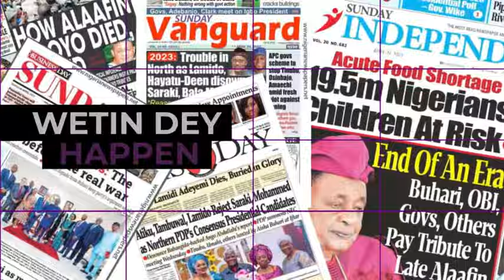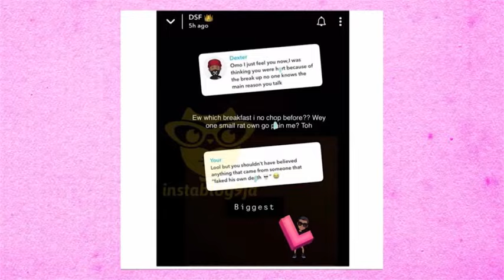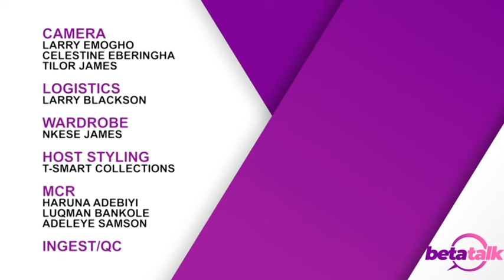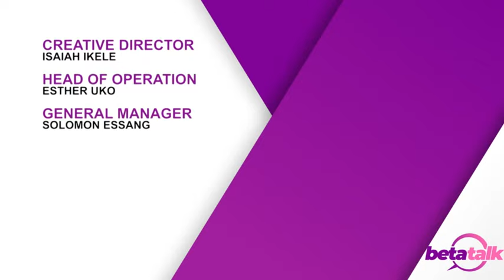The Surprising Truth About Breakups: When Your Heart Won't Let Go | Beta Talk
Sometimes, we think a breakup is the best thing after bread and butter when things go south in a relationship. Emotions are boiling, swords are drawn, words are exchanged and then we decide it is best we go our separate ways.

It is however surprising when you discover that the person who seemed to cause you pain is one your heart will not let go of. A modest figure of 60% of people in relationships has experienced a breakup at some time.